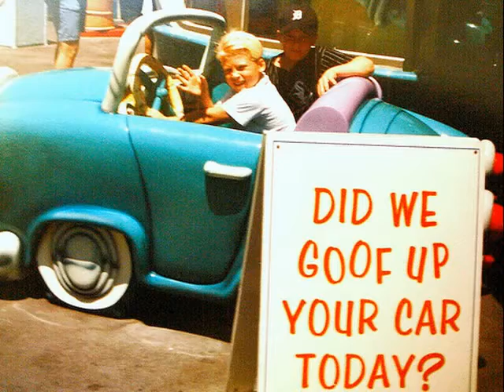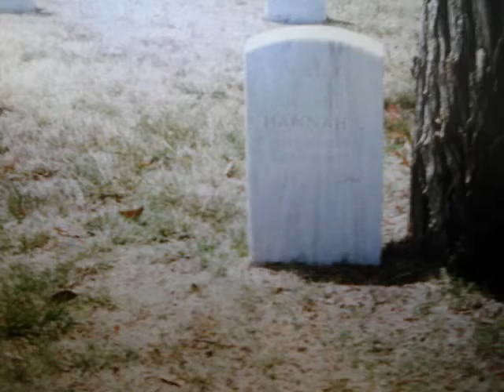California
August 1995